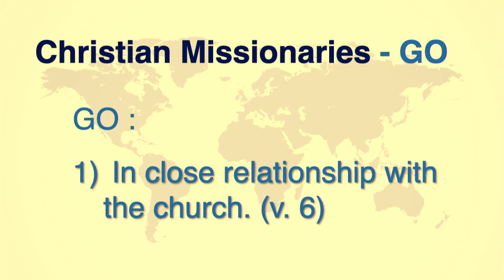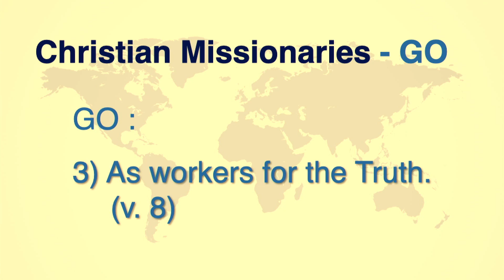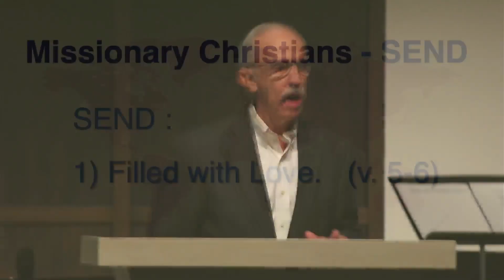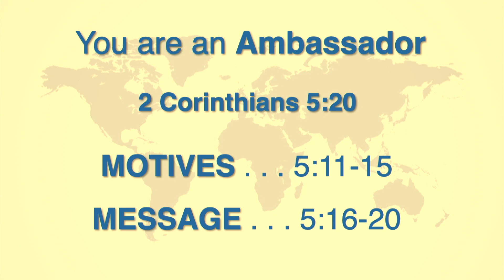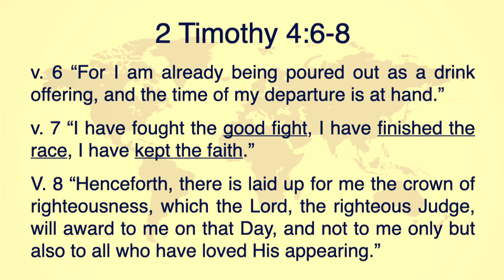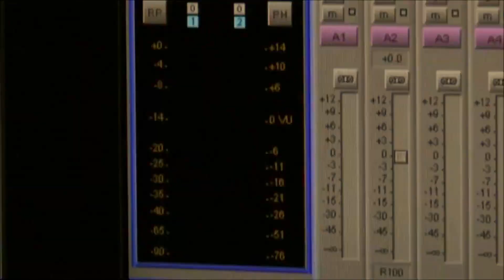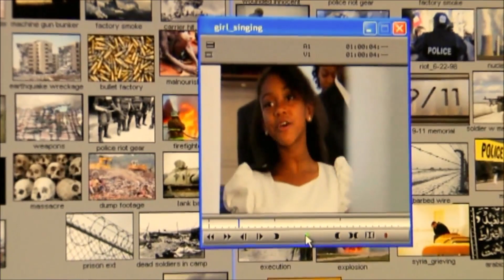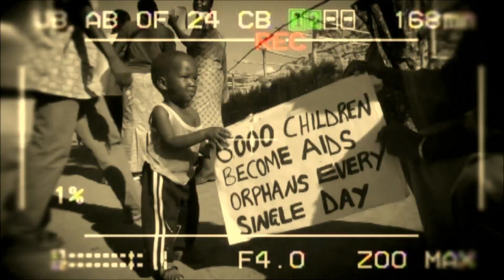God, what do you want me to do?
Guest speaker Brad Winkler preaches from 3 John 1:1-8 (and others) about how to sustain the church.